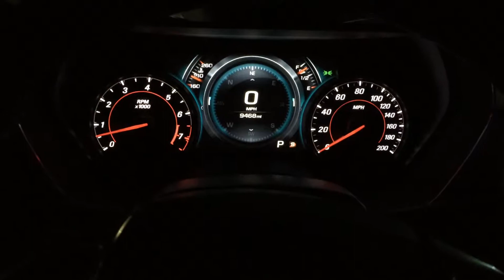2017 Camaro SS/2SS Front & Rear Grinding Sound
Front and rear grinding when steering right or left especially during cold temperatures.

Differential fluid oil replacement